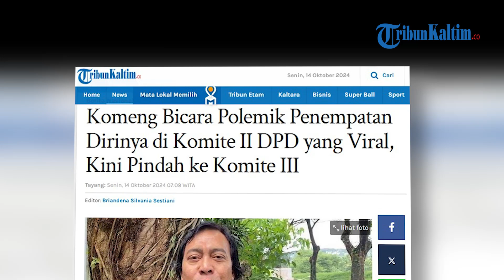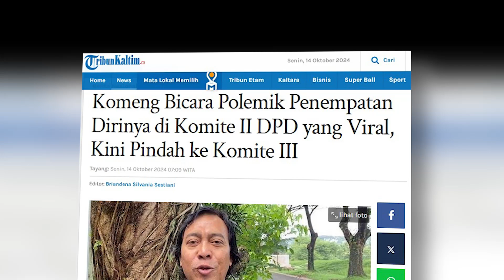Komeng Bicara Polemik Penempatan Dirinya di Komite II DPD yang Viral, Kini Pindah ke Komite III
Diketahui, saat ini Komeng akhirnya pindah ke Komite III DPD, sebagaimana sesuai dengan visi-misi dirinya, yaitu seni budaya.
Sebelumnya, ia ditempatkan di Komite II yang memiliki lingkup tugas pada pengelolaan sumber daya alam dan pengelolaan sumber daya ekonomi lainnya.
 Ia berujar, semua anggota DPD, termasuk dirinya, diberikan kebebasan memilih untuk menempati komite yang sesuai bidangnya.
"Semua bebas memilih.
Di dapil (daerah pemilihan) itu saya ada Bu Agita yang di Komite 3, tapi Bu Agita juga bilang tidak apa-apa kalau mau tukeran," kata Komeng saat dihubungi Tribunnews, Sabtu (12/10/2024).

"Tapi saat itu temen-teman Komite 2 pada treak sambil becanda, Bang Komeng jangan pindah. Tapi, sekarang saya sudah pindah di Komite 3 (seni budaya)."
"Tapi di DPD itu, setiap tahun di-rolling, nanti saya harus merasakan di komite lain," imbuhnya.
Diberitakan sebelumnya, Komeng menjelaskan bahwa Ketua DPD, Sultan Bachtiar Najamudin, memberi kebebasan kepada dirinya.
Komeng kemudian masuk Komite II selepas berdiskusi dengan Anggota DPD Jabar lainnya.
"Jadi waktu itu saya, hasil dari rembukan Dapil Jabar itu di Komite II tentang pertanian dan sebagainya, dan memang saya visi-misi saya bidangnya di seni budaya."
"Dan soal Pak Sultan Najamudin itu memberikan kebebasan kepada saya, bukan dari DPD atau Pak Sultan mengunci saya.
Saya diberikan kebebasan," ujar Komeng lewat akun Instagram pribadinya, @komeng.original, Sabtu (12/10/2024).
Ia lantas menyebut sempat ditawari pindah ke Komisi II.(*)